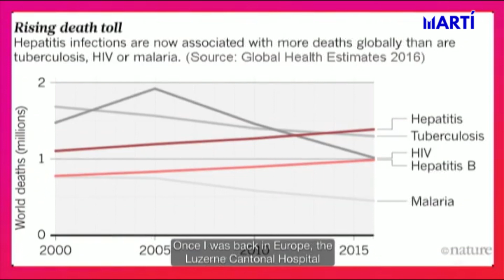Opositor cubano habla ante el Foro de Oslo para denunciar degradación ambiental en Cuba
El opositor cubano, Doctor Ariel Ruiz Urquiola, habló ante el Foro de Oslo  para denunciar lo que calificó como degradación ambiental en Cuba, y también para exponer como el régimen castrista le inoculó, a la fuerza, el virus de inmunodeficiencia humana, VIH. Desde Nueva York, nuestra corresponsal Carmen María Rodríguez con los detalles.